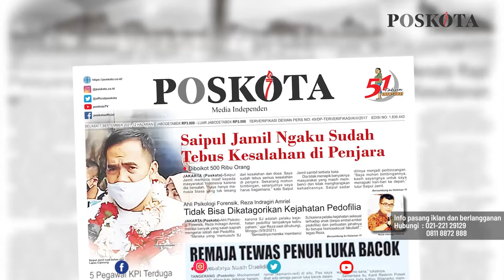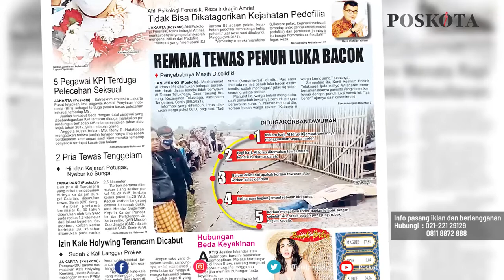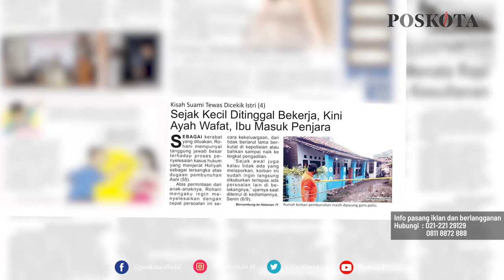HEADLINE HARIAN POSKOTA EDISI SELASA 7 SEPTEMBER 2021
Harian Poskota menyajikan beberapa topik menarik di antaranya Glorifikasi kebebasan Saipul Jamil dinilai berlebihan hingga tuai pro kontra, remaja ditemukan tewas penuh luka bacok di Tangerang, kisah suami tewas dicekik istri di Serang, anak korban harus kehilangan ayah, sementara ibunya masuk penjara.